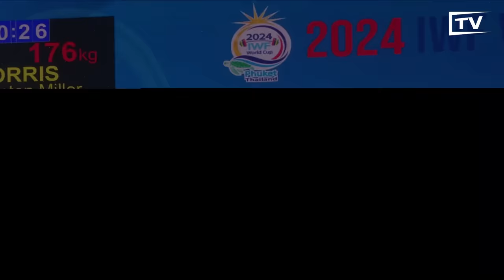Hampton Morris Sets A New World Record! Last-Chance Olympic Qualifier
Hampton Morris sets the USA's first men's senior world record in 55 years with a colossal 176kg clean and jerk, surpassing Li Fabin's best in the lift.